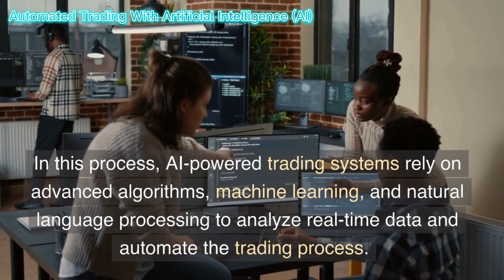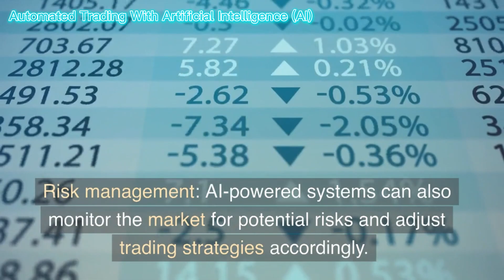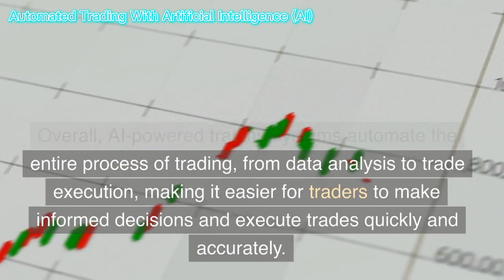Automated Trading With Artificial Intelligence (AI)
Artificial intelligence (AI) is transforming the way trading is done by automating the process of analyzing vast amounts of data, predicting market movements, and executing trades. In this process, AI-powered trading systems rely on advanced algorithms, machine learning, and natural language processing to analyze real-time data and automate the trading process.